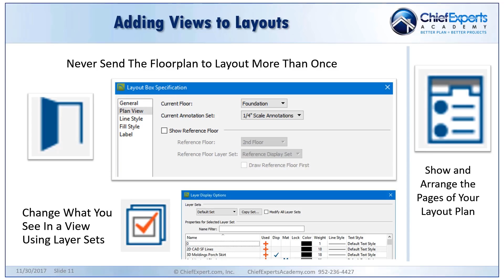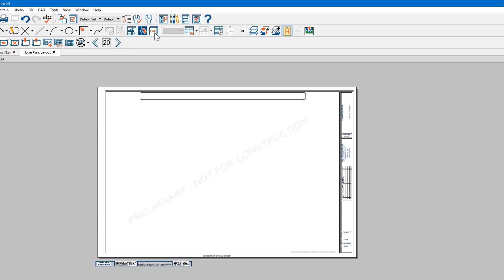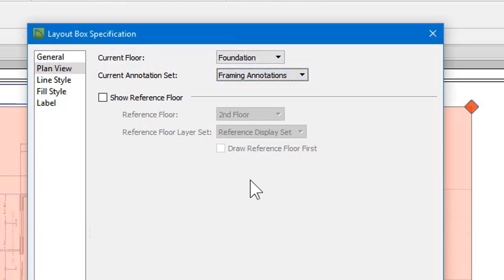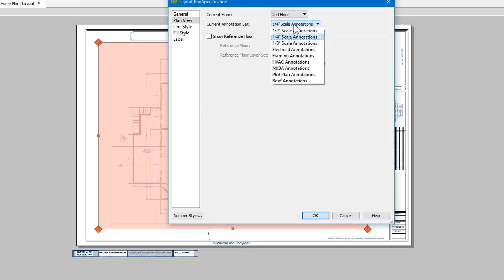Adding Views to the Layout in Chief Architect - Huge Time Saver!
This short 4-minute video will save you huge amounts of time as you create and add views to your layout pages.